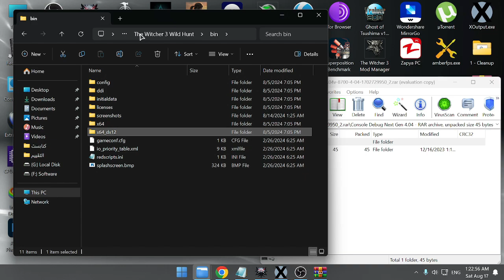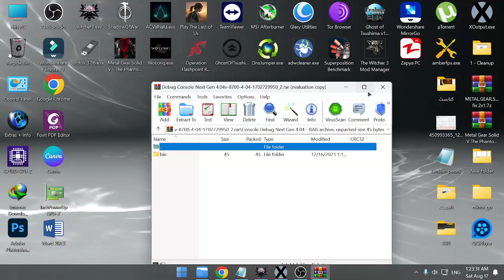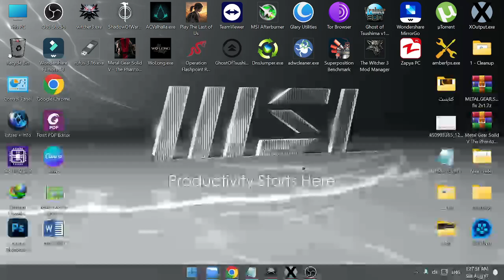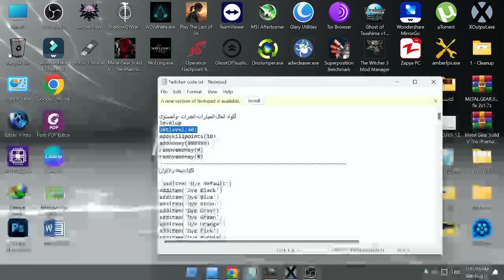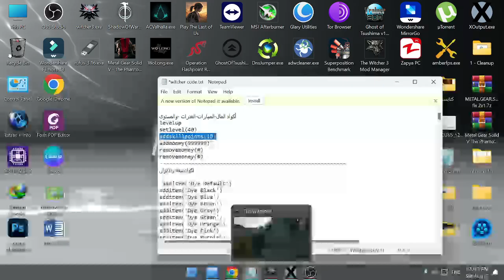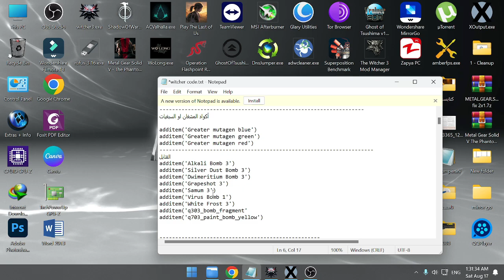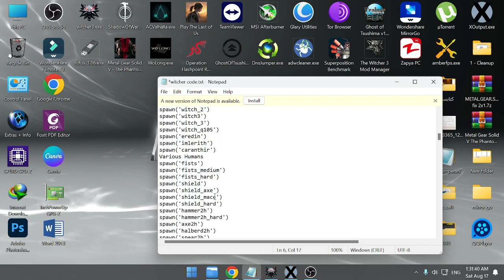The Witcher 3 (رفـــــع المستوى وظيادة المال في دقيقة واحدة)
رابط موجه الاكواد
to Support me
to download all fix files here M
تليغرام
المدونة
🛠️Boutadara